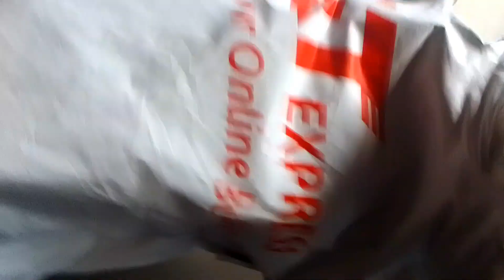Kaiju Unboxing 06/17/2024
everyone has this figure so I want one